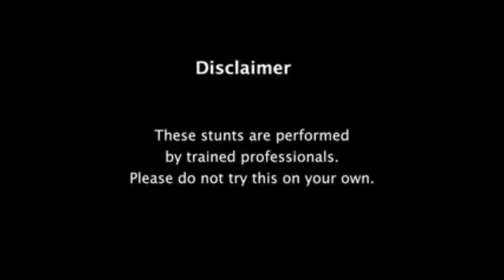Is suicide Grip On Bench Dangerous And Stupid?